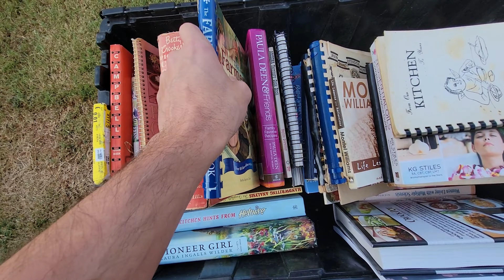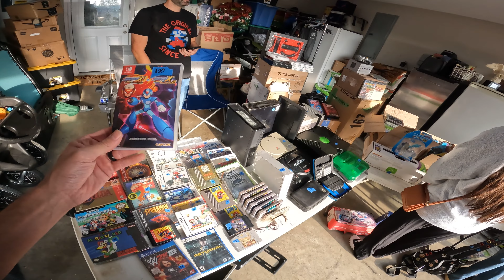GARAGE SALE GRAILS